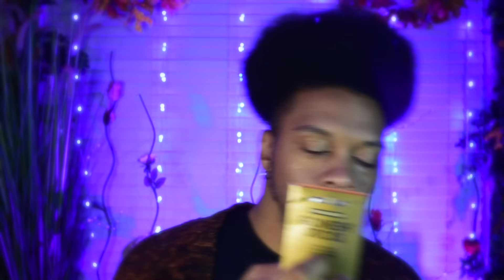ASMR: Restful Reiki For A Tired Soul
Welcome or welcome back! Tonight I am going to performing an  reiki session to help you heal your tired and weary spirit. So just sit back, relax and I'll handle the rest.
Hey Everyone! I hope you enjoyed the video!